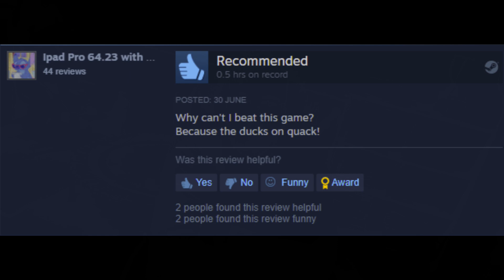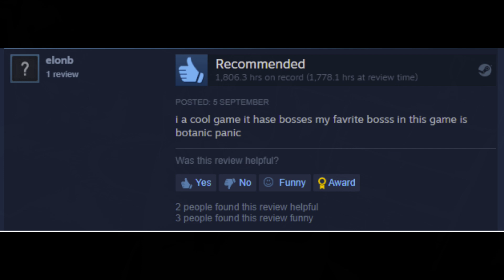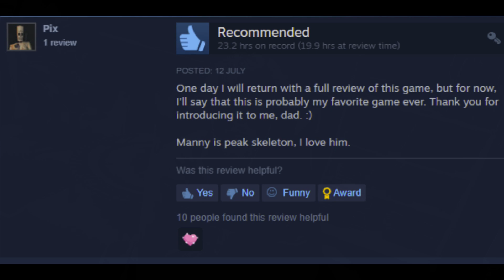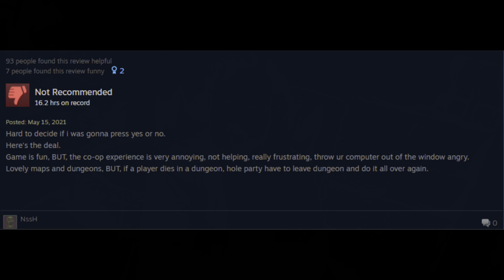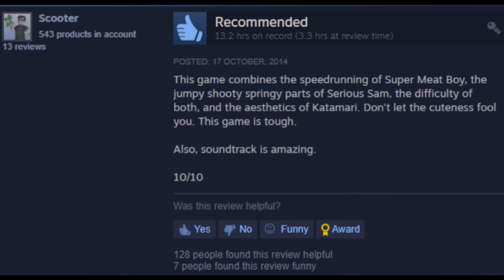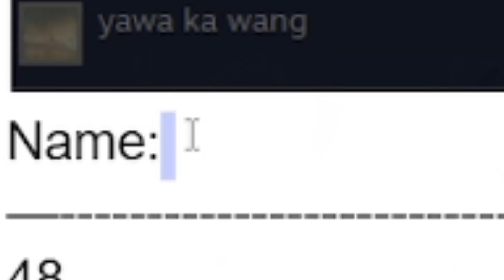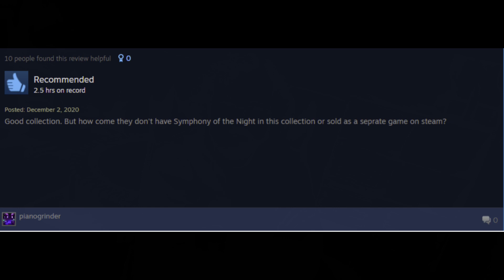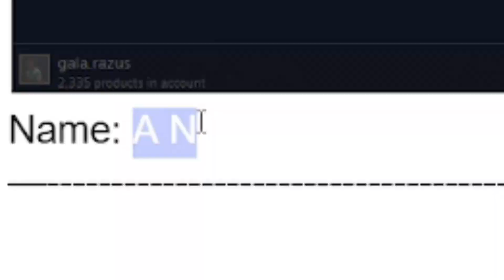Can I Guess Steam Reviews Of Games From Our To Play List? Episode 5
There are plenty of games on our to play list but can I guess them from Steam reviews?